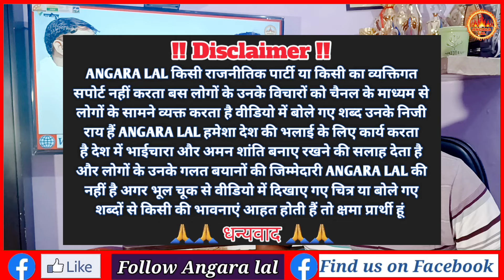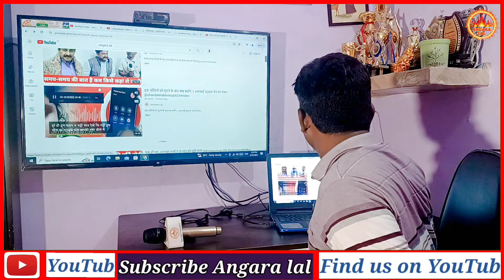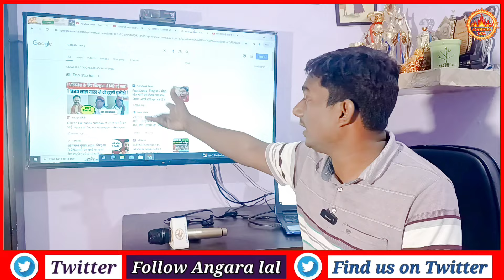सच दिखाने के बाद भी लोग झूठ बोल रहे हैं nirahuanews @ChandaBhabhiVlogs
सच दिखाने के बाद भी लोग झूठ बोल रहे हैं nirahuanews ‎@chandabhabhivlog6824

इस ऑडियो को सुनने के बाद क्या कहेंगे..? सच्चाई स्ट्राइक देने को लेकर @chandabhabhivlog6824

vकौन मारता है स्ट्राइक चैनल पर पता चल गया ऑडियो हुआ वायरल @chandabhabhivlog6824
पहुंचा जब विष्णु राज के घर शाम के समय सच्चाई पता चला vishnuraj chanda bhauji

शादी से पहले अमरनाथ का प्रिया से था संबंध बर्थडे में सच निकल गया मुख से @amarnathsdk

इंस्टाग्राम पर बहुत वा+यरल चर्चित चेहरा सच्चाई इंटरव्यू मेंlakshman kajal @anjalichauhanvlog2999
video| गरीबी दर्द भरा गाना | Garibi song Anjali chauhan 2023

video अंजलि चौहान गाई मालती चौहान पर दर्द भरा गीत हिसाब मालती_चौहान hishab अंजली चौहान 2023

ऐसा गांव जहां नहीं लगता है दरवाजा कैसे मनाते हैं दूल्हा-दुल्हन सुहागरात @mithileshverma555
anjali chauhan official 777 | anjali chauhan | anjali chauhan ka dance | anjali chauhan
video l जमनवे के दोष बा l अंजली चौहान। सामाजिक गीत 2024 jamanwe ke dosh ba
मऊ की एक लड़की ने बनाई पहचान#मां ने क्या कहाanjalichauhan@AnjaliChauhanofficial77
@मेरा बीबी लक्ष्मी चली गई / vishnuraj जेल से निकल घर आ गया फाइन आज / Malti Chauhan

                                 🙏जय हिंद🙏